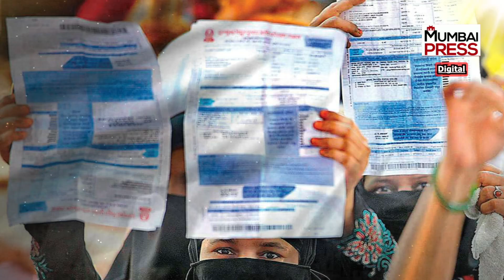मौसम विभाग के मुताबिक मुंबई में गर्मी बढ़ेगी और बरसात की कोई संभावना नहीं | Mumbai Press